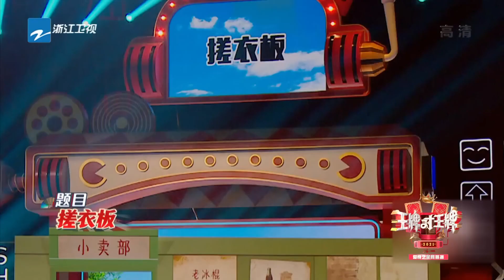大张伟精准拿捏贾玲“吃货”属性！沈腾答题准确率超高被“质疑”是吴彤派来的人？【爆笑预警】